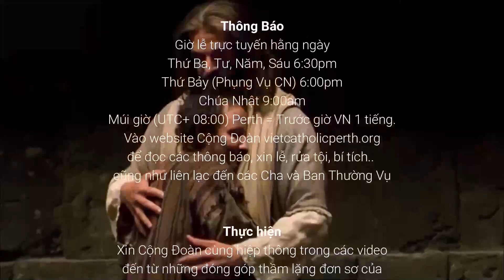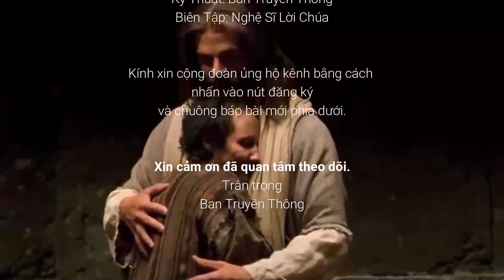Phỏng vấn Đại Diện Ca Đoàn Cecilia Perth 💕 40 Năm Thành Lập Cộng Đoàn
Video phỏng vấn kỉ niệm 40 năm Thành Lập Cộng Đoàn.
Khách mời: Ca đoàn trưởng CĐ Cecilia Perth A. Lâm Sơn
NSLC: Sr Bạch Mai

Trân trọng.